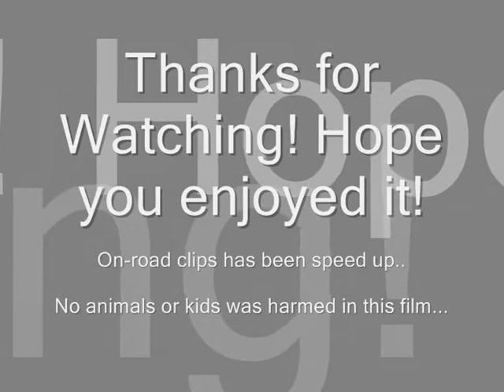CCCD-TV Stingray1975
Video of my 1975 Corvette Stingray T-Top L-48 TH-400 Automatic driving..